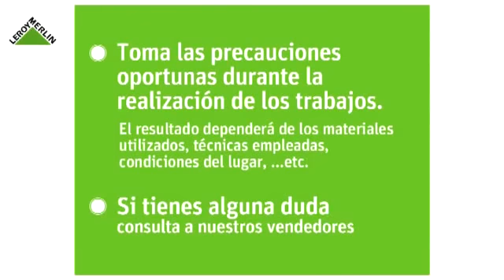Cómo funciona el riego por goteo | LEROY MERLIN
Conoce en este vídeo cómo instalar un sistema de riego por goteo en tu jardín o terraza. Además os mostramos los pasos clave para el mantenimiento del sistema de riego por goteo, una técnica con la que optimizar el consumo de agua y ahorrar energía. Con LEROY MERLIN ¡Da vida a tus ideas!